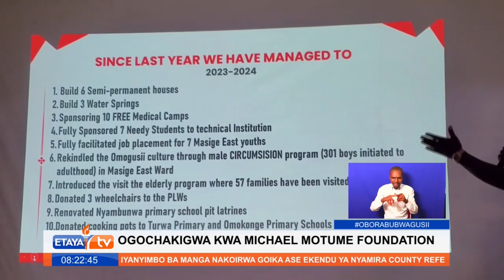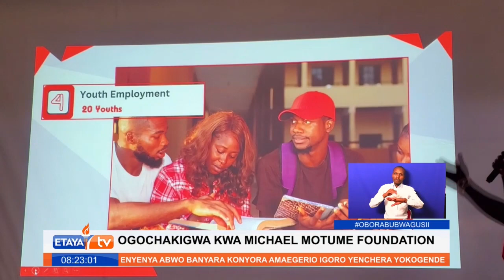Shirika la kibinafsi la Michael Motume limeazishwa rasmi,likiazimia kushughulikia maswala ya afya